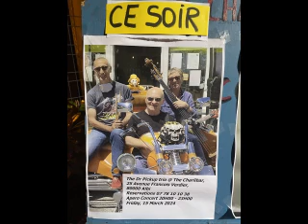All my money is gone by The Dr Pickup Trio @ The Charlibar, Albi Friday, 15 March 2024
The Dr Pickup trio @ The Charlibar,
25 Avenue Francois Verdier,
80000 Albi